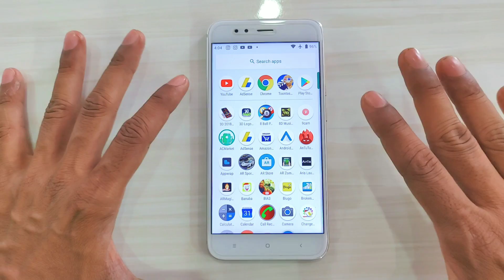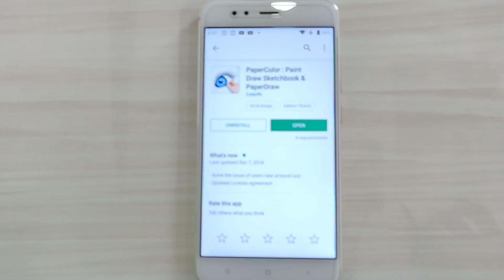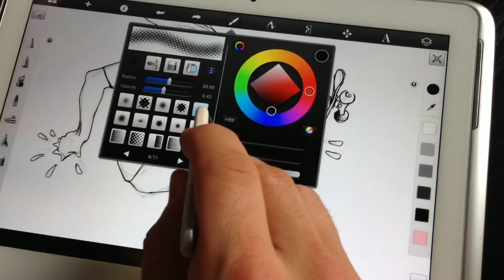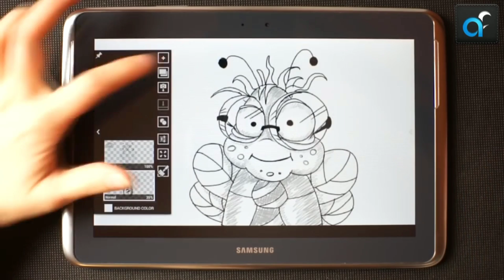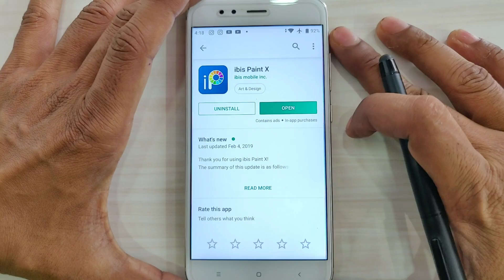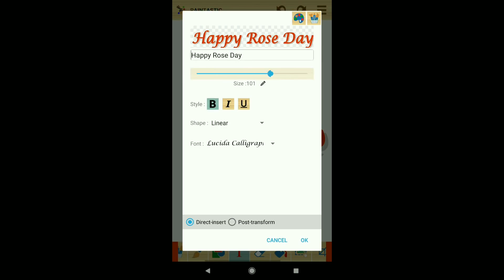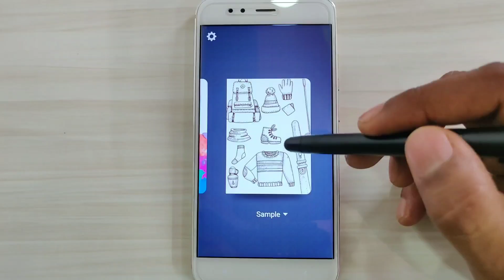Top 5 Awesome Android App 2019